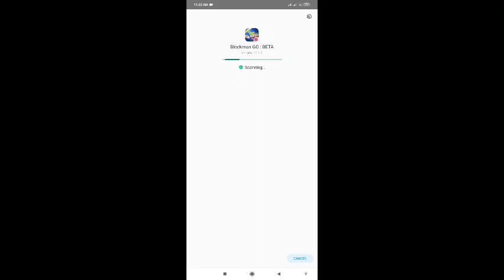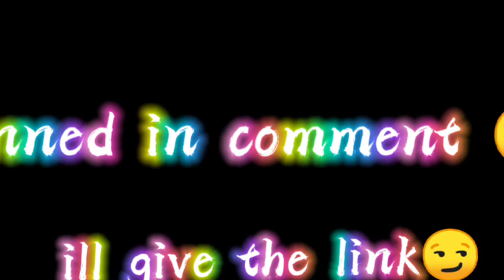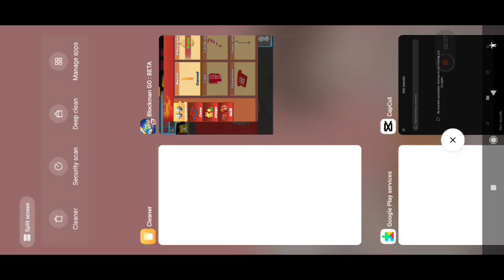GarenaBlockManGo Mod Apk!?! Free 5000 Gcubes!! 🤯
Hello everyone!
I Am Micronomix or for short just Micro! 😁
You can help me just by doing simple things! 😁

My ML acc ID: 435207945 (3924)
My BG acc ID: 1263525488

My tiktok acc:
Coming Soon!